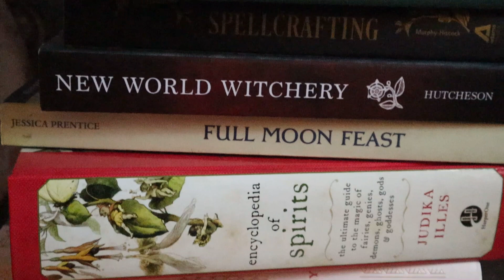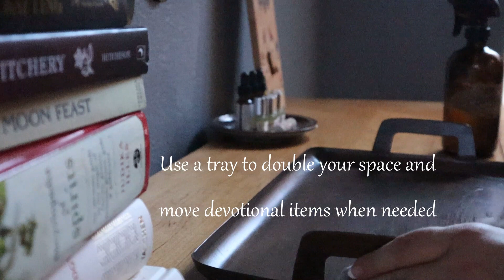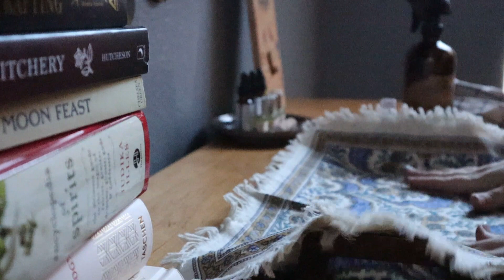Imbolc Altar Witchcraft Clean with Me | Beginner Hearth Witch Tips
Come on in! I've got a little bit of early spring cleaning to do so I can release Yule and set up for Imbolc. Come along with me and get a some beginner hearthwitch and witchcraft tips too.